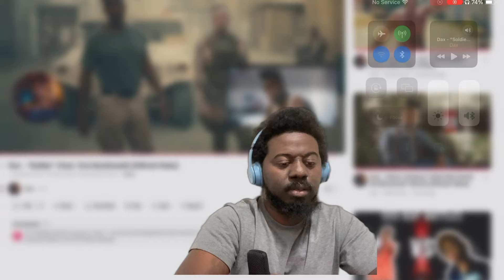Dax - "Soldier" (Feat. Tom MacDonald) [Official Video] reaction